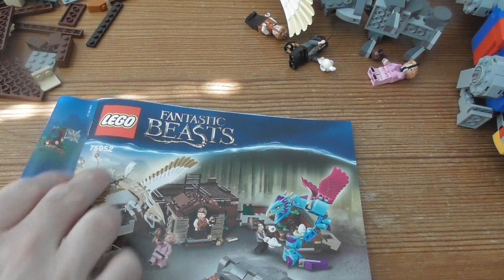Building Lego Harry Potter Newts Case of Magical Creatures SET 75952 PART 2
Discover a magically expanded world inside LEGO® Fantastic Beasts™ 75952 Newt’s Case of Magical Creatures. Help Newt, Jacob, Tina and Queenie care for the creatures, then use the ladder to climb back out, fold up the case and set off on your next adventure! Includes 4 minifigures as well as buildable Erumpent, Occamy and Thunderbird creatures, plus Niffler and Bowtruckle figures.

Includes 4 minifigures: Newt Scamander™, Jacob Kowalski, Tina Goldstein™ and Queenie Goldstein™, as well as buildable Erumpent, Occamy and Thunderbird creatures, plus Niffler and Bowtruckle figures.
Features a buildable and foldable case containing a nest with an Occamy egg, shelter and grooming areas.
Open and unfold the case for portable play!
Use the accessory elements to care for the magical creatures.
Recreate iconic scenes from the Fantastic Beasts™ movie series.
Accessory elements include 4 wands, a teapot, brush, meat cleaver, turkey leg, umbrella, helmet, coins, gold bar, ladder, bucket and magic potions.
Case (closed) measures over 5” (13cm) high, 6” (16cm) wide and 1” (4cm) deep, and over 2” (6cm) high, 11” (30cm) wide and 3” (10cm) deep when opened out.